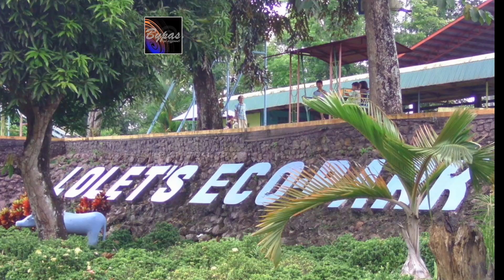১০ টাকায় ভারত দর্শন!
শেরপুরের নালিতাবাড়ী মধুটিলা ইকোপার্ক এখন হাজারো দর্শনার্থীদের পদভারে মুখরিত। পার্কে প্রবেশ করে ওয়াচ টাওয়ারে গেলেই শুনতে পাবেন, ‘ভারত দেখ বাইন ভাই ভারত। ওগোর চলা-ফিরা, গাড়ি-ঘুরার চলাচল। বিএসএফ’এর ক্যাম্প। আরও দেখবেন সুন্দর-সুন্দর উঁচা-নিচা টিলা আর বড় বড় পাহাড়। অনেক কিছুই দেখবার পাইবান। মাত্র ১০ টাকা লাগবো।’